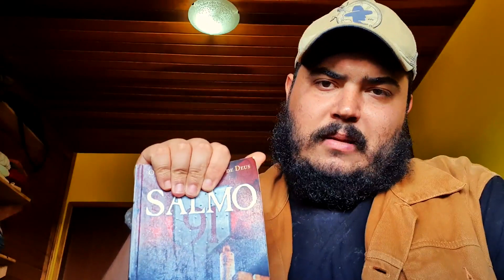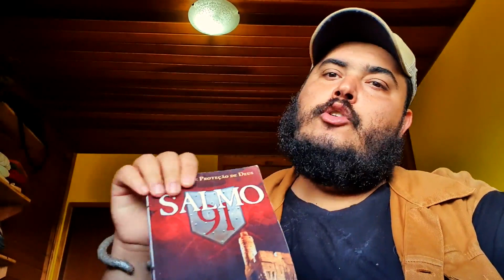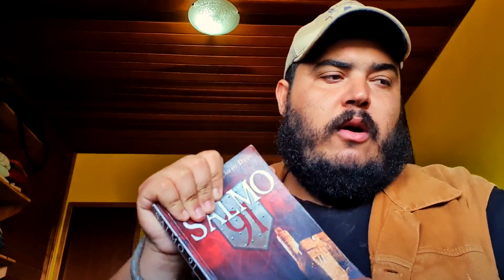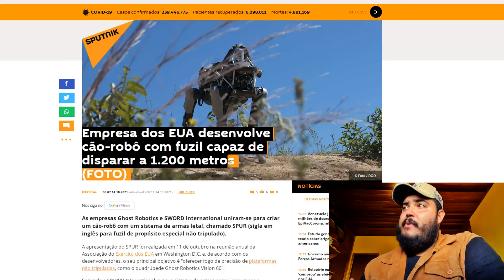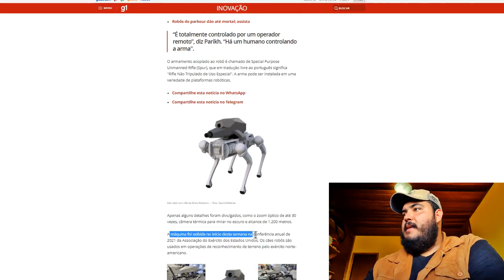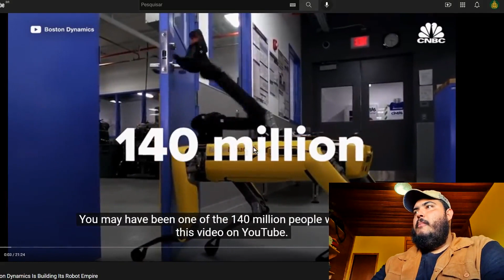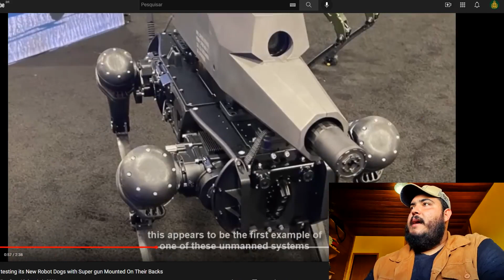TODO CRISTÃO DEVERIA VER ESTE VÍDEO! (Remanescente, Bíblia, Jesus Cristo, Deus, Apocalipse)